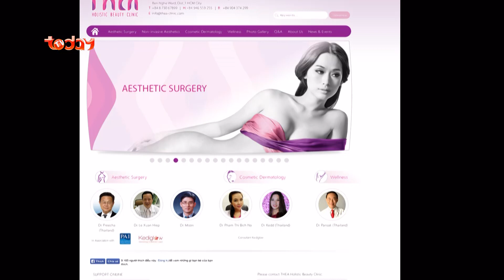ĐẸP KHÔNG GIỚI HẠN - CẨM NANG KHỎE ĐẸP 60: Thea Beauty Wellness Soul